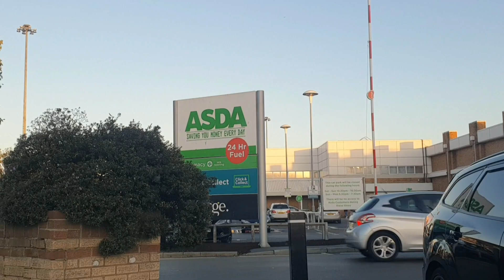UK WORK PERMIT VISA 2020 | STUDY IN UK FROM BANGLADESH | UK NEW POINT BASE VISA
There are some study related videos following which may help you to have more information about tier 4 student and tier 2 visa.